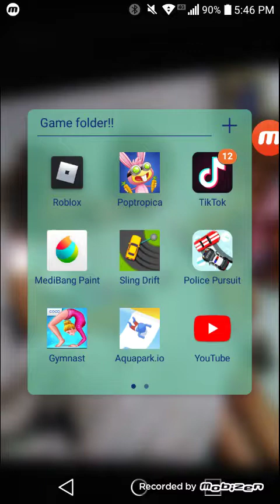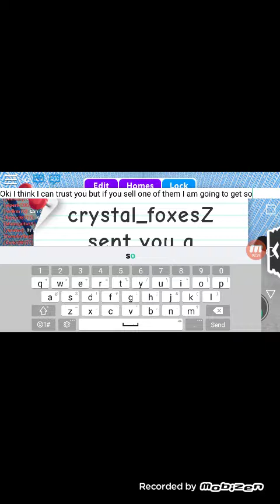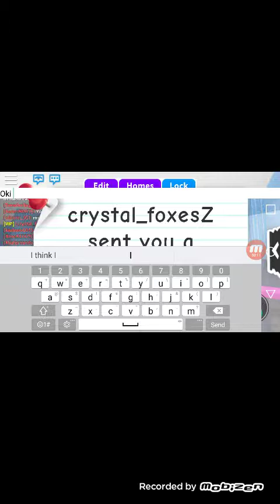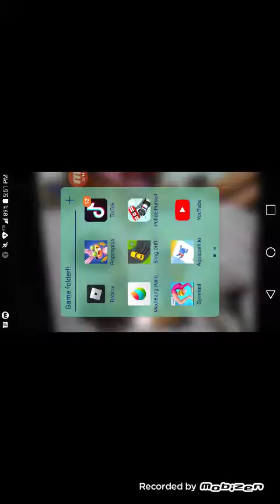Letting my bff take care of my uni and Dragon